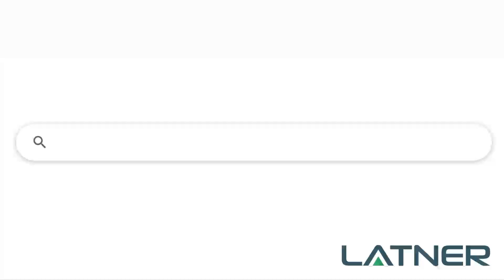Tom Wood - Seize opportunities, engage meaningfully, appreciate knowledge sharing.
Tom Wood of Camden Hire shared his three main takeaways: the importance of seizing opportunities, engaging with others in a meaningful way, and appreciating the industry's culture of sharing knowledge and experiences.

Have you been searching for a modern equipment rental software that is web based, helps streamline your processes and aids decision making with in-built reporting?